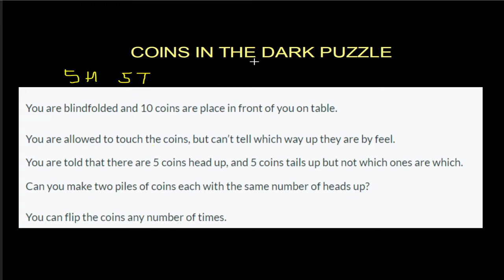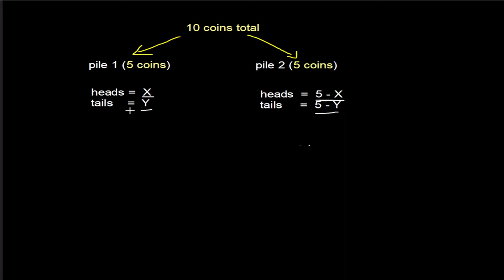Pooh Vizhundha Pooh paadha 😎| Coding Interview Puzzle | Amazon Coding Interview tamil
coins in the dark puzzle tamil,
10 coins puzzle tamil,
coin puzzle tamil,
blindfolded coin puzzle tamil,
coding interview puzzles tamil,
technical interview puzzles tamil,